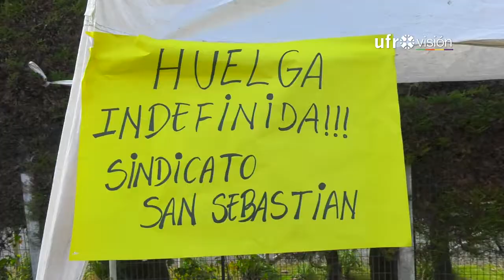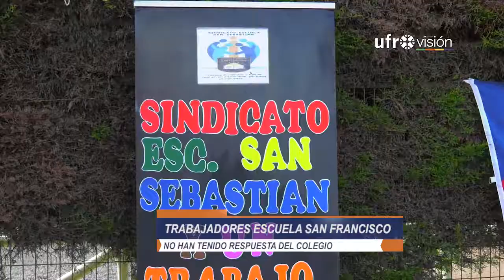Escuela San Francisco de Padre las Casas inició huelga lega indefinida | UFROVISIÓN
Luego de no llegar a acuerdo con los administradores de la escuela San Francisco de Padre Las Casas, los funcionarios del establecimiento iniciaron una huelga indefinida, producto del no acuerdo en la negociación como sindicato.